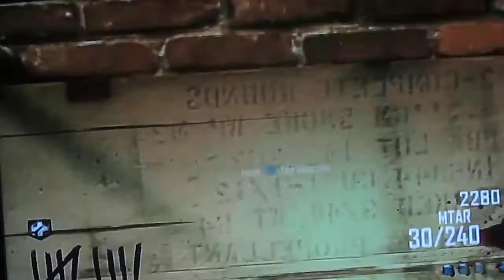call of duty black ops 2 gameplay, ZOMBIES part 2